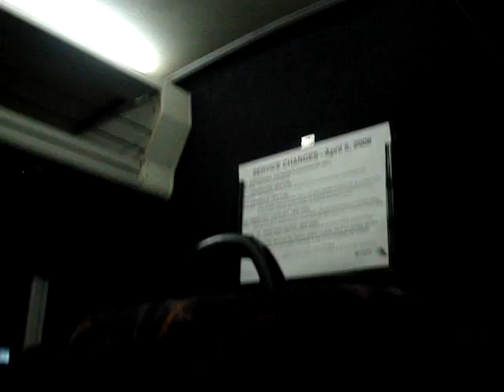New Jersey Transit D4000 #7986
on the Atlantic City Expressway on a 319 run. The 319 is suppose to be a D4500 w/ a Restroom but since 7183 broke down in NY before the run, the Driver went and got a D4000 from the Medowlands.

7986 is a Medowlands Bus on a Egg Harbor Route.

These buses have DD 60 Series Engine Allsion B500 WTEC Transmission w/ Jake Brake.

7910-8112 has the loudest Jake Brakes.